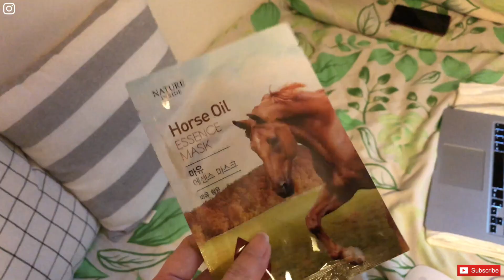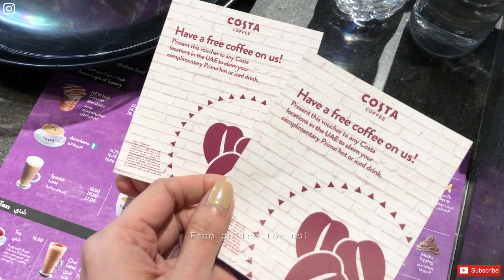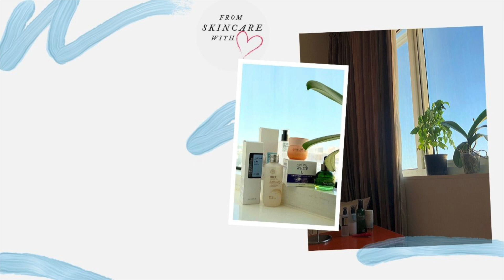BEAUTY EMPTIES + RAIN + PANCAKE HOUSE + COSTA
Hi everyone 👋🏻
안녕 모두!

나는 당신이보고 즐기기를 바랍니다.
私はあなたが見て楽しんでくれるといいですね。

THANK'S A LOT FOR VISITING MY CHANNEL, IT MEANS SO MUCH TO ME ♡
내 채널을 방문해 주셔서 감사합니다.
私のチャンネルをご覧いただき、ありがとうございます

MUSIC 🎶
Sad Day by Ben Sound | YouTube

***THIS VIDEO IS FILMED AND EDITED BY ME ♡♡♡
      나에 의해 작성 및 편집 됨
      自分で編集して編集

***ALL PRODUCTS ARE PERSONALLY USED AND PURCHASED BY ME.
     모든 제품은 개인적으로 사용되며 나에게 구입됩니다.
     すべての製品は個人的に使用され、私が購入したものです。

*** If any products are given for free for freebies and review purposes it will be mentioned in the description section.
공짜 물건 및 리뷰 목적으로 무료로 제공되는 제품이 있으면 설명 섹션에 언급 될 것입니다
景品や審査目的で無料で商品が提供されている場合は、説明の欄に記載されています

***FTC:
I AM NOT GETTING PAID TO MAKE THIS VIDEO.
    나는이 비디오를 만들기 위해 돈을 받고 있지 않다. 위의 링크 중 일부는 제휴사 링크이므로 수수료를받을 수 있습니다. 당신은 정말로 내 링크를 사용할 필요는 없지만 그렇게한다면, 그것은 정말로 내 채널을 도울 것이고 당신에게 미리 감사드립니다!
私はこのビデオを作るために報酬を得ていません。あなたは本当に私のリンクを使う必要はありません、しかしもしあなたがそうするなら、それは本当に私のチャンネルを助けるでしょう、そして、どうもありがとうございます！

***SUBTITLES are just translated and taken from Google Translate, so they may or may not be accurate at all times  😬✌🏻
자막은 Google 번역에서 번역 및 가져온 것이므로 항상 정확하거나 그렇지 않을 수 있습니다.
字幕は翻訳されてGoogle翻訳から取得されたものなので、常に正確とは限りません。